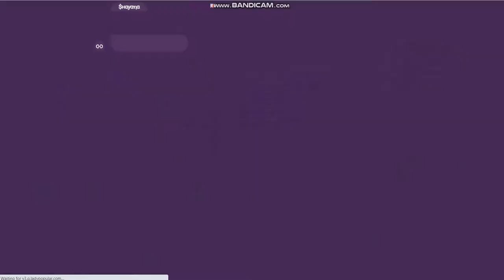Lady Popular - Beauty Pageant - How i Dress for The Theme ( Pajama Party ) .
Hello everyone!! i decided to make a video every day about the BP theme , if the theme repeats and  i already showed the outfit and nothing changed i will not post a video .
My name on the game is : Ṩнαyαຖα . Have a nice day .